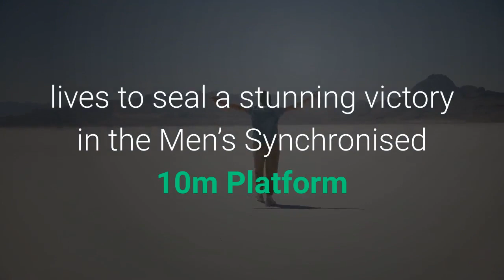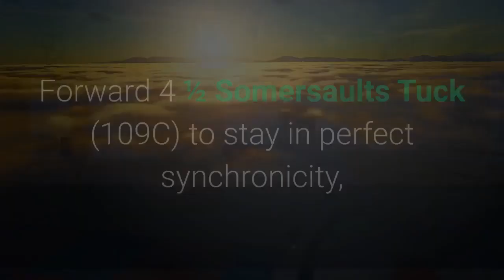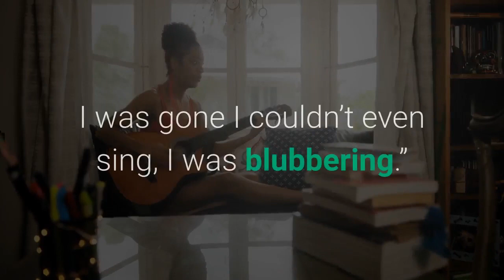Tom Daley Matty Lee Claim Stunning Gold in Synchronized Platform Diving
Follow GMX7 on Instagram at @GMX7training gmx7Tom Daley and Matty Lee produced the combined performance of their diving lives to seal a stunning victory in the Men’s Synchronised 10m Platform and claim Olympic gold at the Tokyo Aquatics Centre. Returning to the scene of their triumph in the Diving World Cup earlier in the year, the British duo put together a superlative series of dives to defeat 2019 World champions Cao Yuan and Chen Aisen by a dramatic 1.3 points to spark scenes of emotion and jubilation among the Team GB diving team. For four-time Olympian Daley, this was the pinnacle on the ultimate sporting stage, 13 years on from his debut at the level in Beijing 2008, while Dive London teammate Lee could not have enjoyed a more memorable way to make his Olympic debut. The pair – who train under coach Jane Figueiredo, the first to embrace them when the results were confirmed – sat third at the halfway stage after a promising start, before nailing their Back 3 ½ Somersaults Pike (207B) in round four to receive 93.96 points and moving to the top of the standings. A brilliant Reverse 3 ½ Somersaults Tuck (307C) kept them in front with one round of dives to go, but in the knowledge that their hardest degree of difficulty dive remained – and with the Chinese pair waiting to capitalise on any slip up. Instead, Daley and Lee showed indefinable levels of composure with their Forward 4 ½ Somersaults Tuck (109C) to stay in perfect synchronicity, ripping into the water and then watching the judges hand out a mammoth tally of 101.01 points. Despite a fine final effort from Yuan and Aisen, the British pair – watched on by their buoyant teammates – had done enough to secure a historic gold with 471.81 points. Clearly delighted with their achievement, Tom Daley said afterwards:“What a feeling to finally have this gold medal round my neck after so many years, I’ve been diving now for twenty years and this is my fourth Olympic Games. With the support of Matty coming into this competition and the way we’ve been preparing, we’ve kind of had that unstoppable mentality this year and that’s the first time I’ve ever been able to think like that, that we are the ones to beat, I still honestly can’t believe what’s happening.“All day today it’s felt like everything’s fallen into place, we found that sense of flow where we didn’t need to say all that much to each other, we just knew what we had to do to get the job done. Then just now, standing behind the rostrum about to be announced as Olympic Champions, and then to hear the national anthem play, I was gone I couldn’t even sing, I was blubbering.”• Day 1 diving recapLee added:“To be able to share my first Olympics with Tom (Daley), get a gold medal and be part of this moment is special and I can’t believe it.“Absolutely when I was younger I was a fan of Tom’s, I watched him dive and wanted to be like him basically.